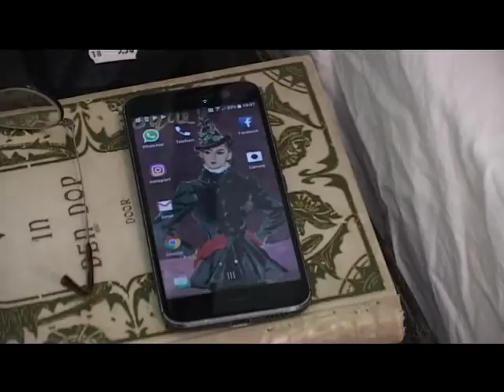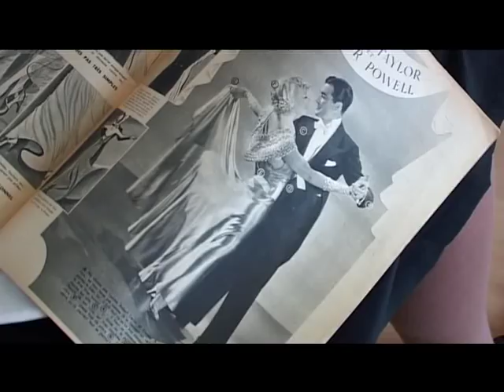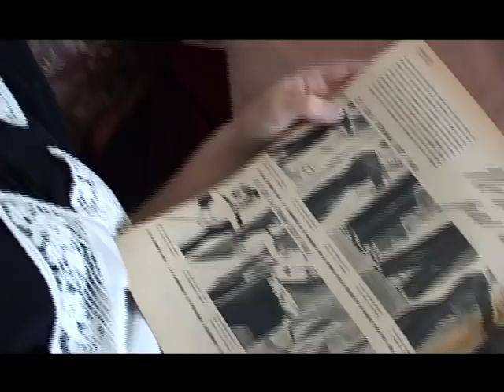Birthe Weijkamp - Day of Leisure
Gorgeous true vintage fashionista Birthe Weijkamp dreams up some fabulous outfits in this short silent movie!